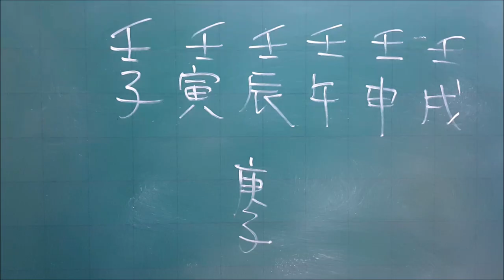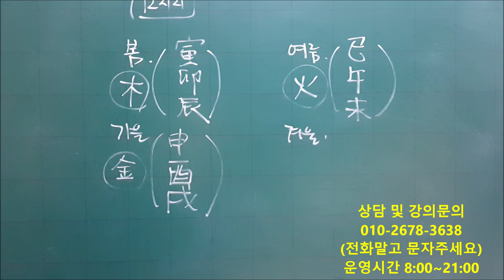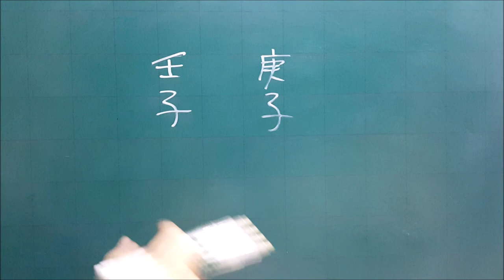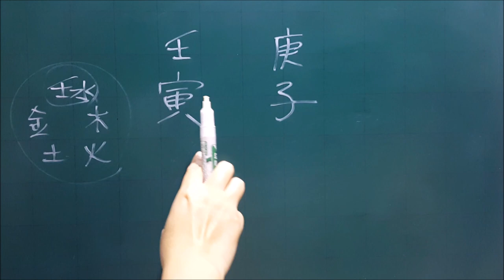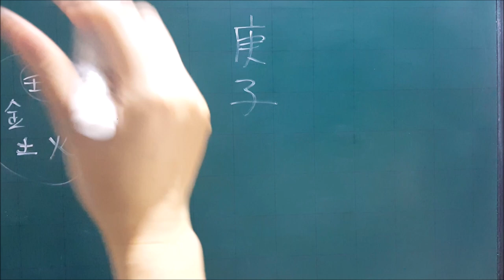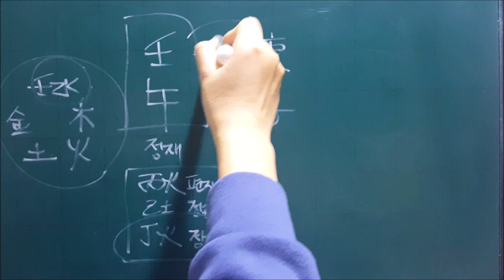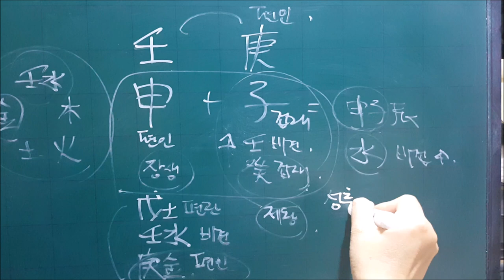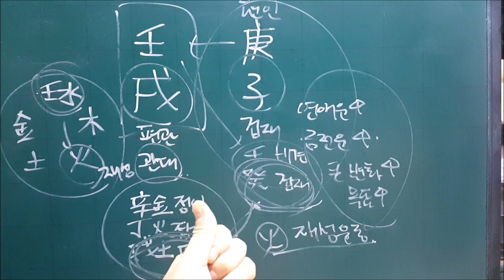│사주│임수(壬水)일간 경자년(庚子年) 간단운세